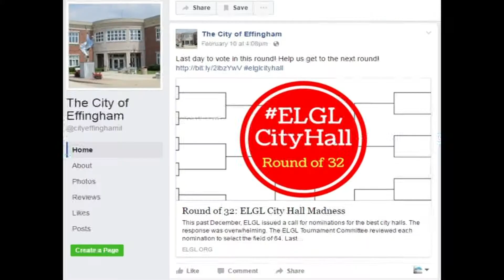WEIU News Watch Effingham Recognition